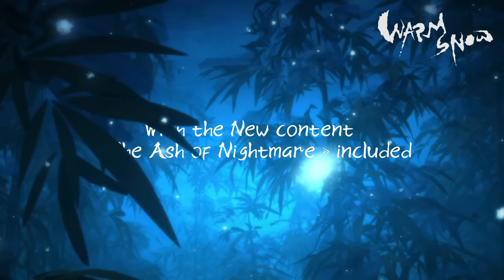Warm Snow – Launch Trailer – BadMudStudio, Bilibili Game & Microids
Warm snow corrupts everything on dragon ley line. There's no hope left. Unless...

Slay your way in Warm Snow, available on PlayStation 5|4, Xbox Series, Xbox One, Nintendo Switch & PC.

 KEY FEATURES
- A dynamic rogue-lite gameplay: adapt your arsenal of weapons, powers and elements to suit your personal fighting style.

- Art direction inspired by silk paintings: immerse yourself in breathtaking aesthetic visuals inspired by silk paintings, adding a unique dimension of poetry and elegance to the game universe.

- An exotic world drawn from Chinese folklore: explore a fantasy realm imbued with rich Chinese folklore, where legendary creatures and breathtaking landscapes create an authentic and immersive atmosphere.

- New languages: enjoy an even more immersive gaming experience with new languages available.

- Endless replay value: explore the game over and over again until you finally discover the truth about "Warm Snow" and put an end to it.

- Ash of Nightmare » content included: discover the Nightmare system, new mechanics, items, skills, weapons and bosses